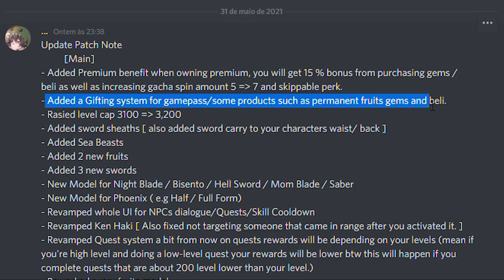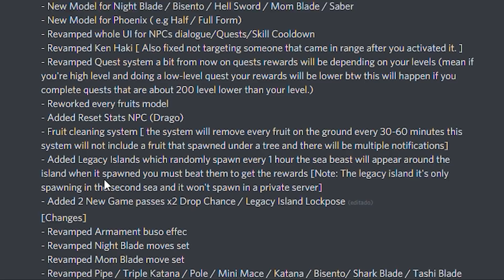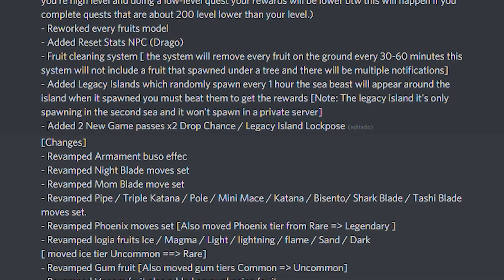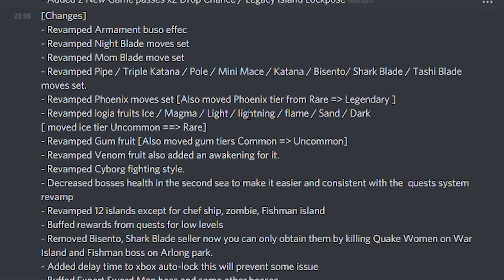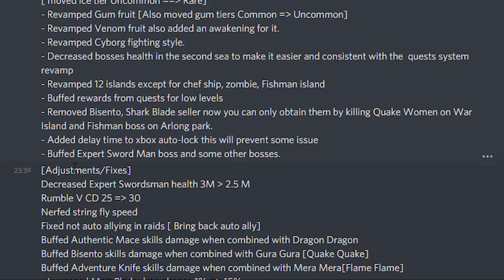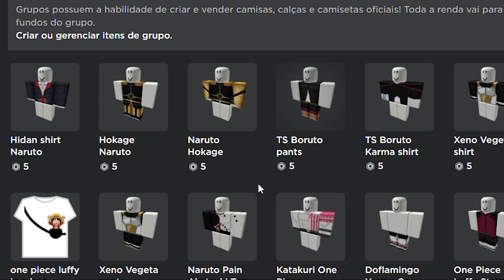CHEGUEI LEVEL MAX NO MEGA UPDATE DO KING PIECE E TESTEI OS NOVOS REWORKS DAS DEVIL FRUITS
♦Nome do Jogo: King Piece